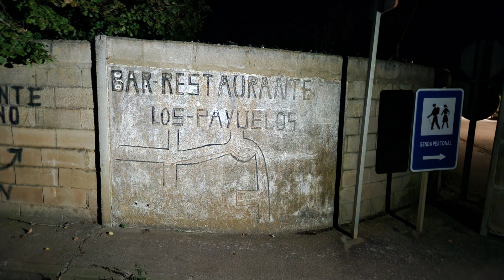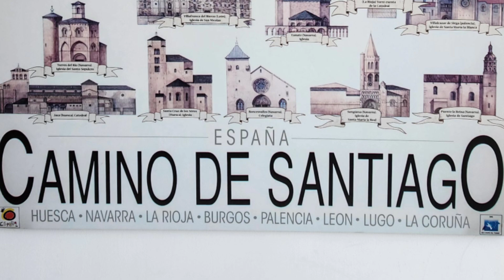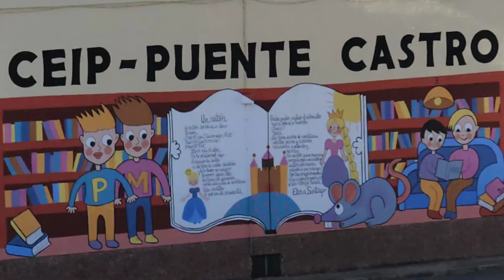Camino de Santiago Days 20 & 21, October 9th and 10th, 2023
Day 20, Oct 9th, 2023. El Jardin del Camino, in Mansilla de las Mulas (Mile 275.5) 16 miles walked.
Early morning again, but it was very cold in the morning.  We headed out from La Perala Albergue, it was clean and well organized as well as friendly and kind service.  Pilgrim dinner was excellent.  Rooms were spacious and very clean. Gorgeous sunrise and many tunnels with graffiti. The villages were quaint and lovely, we enjoyed our walk today.  The El Jardin del Camino was the Albegue we reserved a couple days before.  We arrived 1/2 hour prior to check in and was told to go wait in the restaurant, and many more people came in after us. We got back in line as not to lose our spot, as we were directed to our bed there were no bottom bunks.  I told her that we made reservations so we could make sure I would not have to climb up with my herniated discs, she said too bad go some where else.  When she left I put my stuff on the bottom bunk and was not climbing, she came in again and yelled at me that those beds were reserved for "infirmed" hikers.  I said I am an infirmed hiker.  She said I could leave if i didn't like it.  An older lady like 75 years old was also given a top bunk and said its been 3rd day she has had to deal with the large group of S. Koreans, they get the whole room of beds even when they are not there yet.  it was kind of disheartening to see  pilgrims be so disrespected. We called around and of course everything was taken. we had no choice, so we took our sheets and went into the kitchen and found some extra mats that we used. we did not stay in the top bunks and left again after that..When the "infirmed" hiker s showed up they were middle aged men that somehow were able to secure all bottom bunks, they wer not sick.  Just slow!  So we were very disappointed in the lies this women told.  Very sad, we would not recommend this albergue at all.
Day 21 Oct 10th, 2023  Check-In In Leon. (Mile 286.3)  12 miles walked.
It was an easy day today, more beautiful cities and road walks, the murals were stunning.  we loved the albergue, we would 100% recommend this albergue.  There is a Kentucky fried chicken, McDonald's, and Popeyes nearby.  Junk food at its finest.  a supermerchado was close as well. A great nights sleep and very well run establishment. Another great couple of days on the Camino.